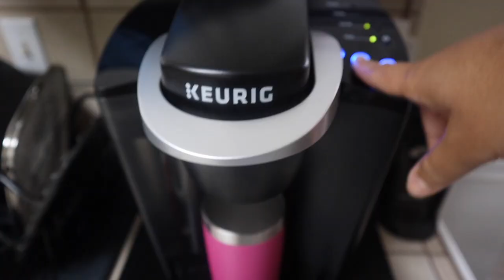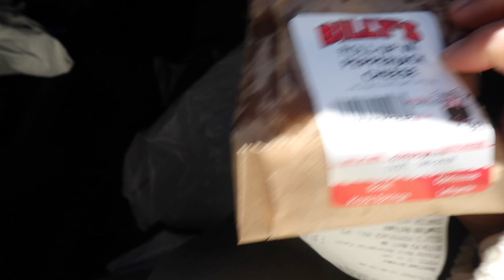GRWM: MAKEUP & NATURAL HAIR | Baby shower | SU Basketball Game + GETTING A SPEEDING TICKET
👋🏽 come and get ready with me while I do my makeup and natural hair for a baby shower and SU basketball game.

About Me:
25 years old✨
Birthday: October 11
Height: 5’1
Zodiac: Libra♎️